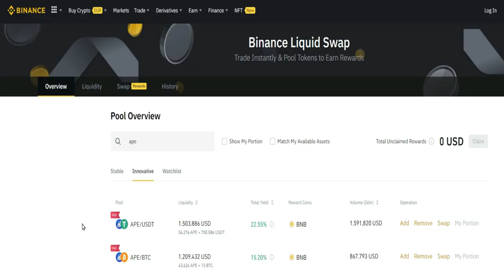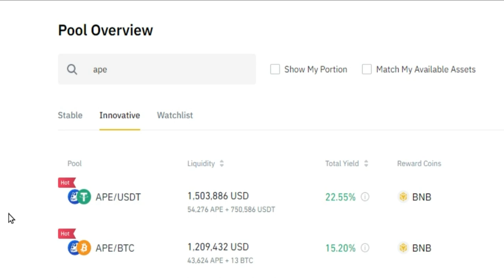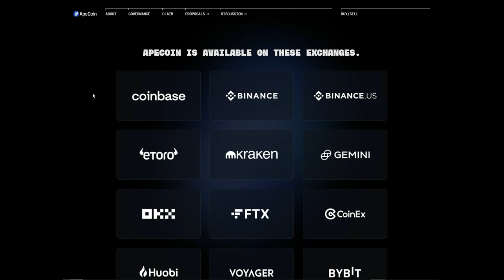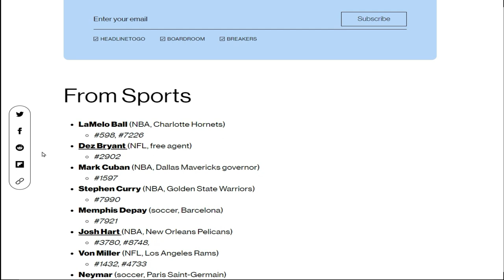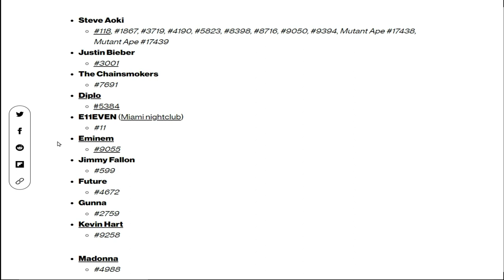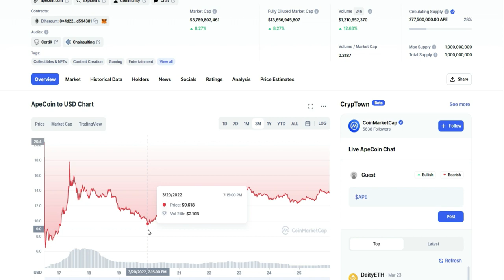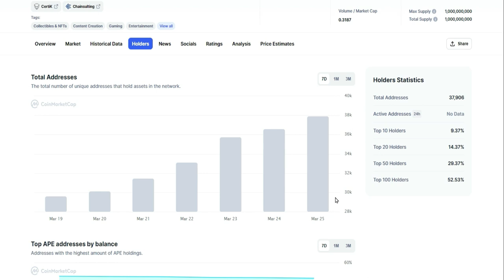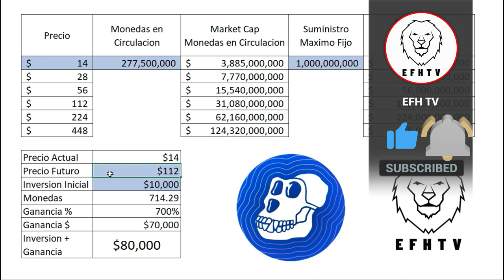Sera posible que Apecoin alcance $100?